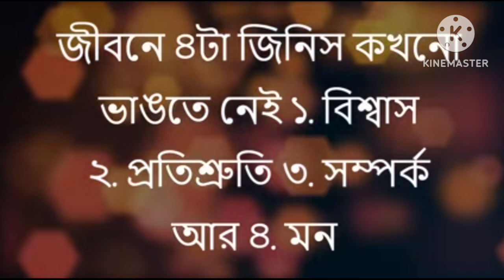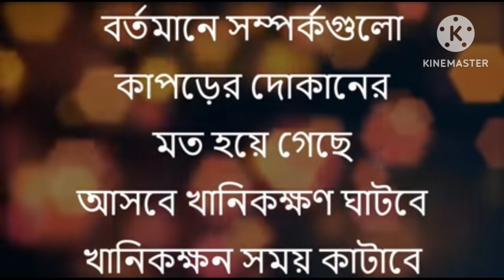যে তোমাকে সত্যি | Heart Touching Motivational Speech In Bangla | Inspirational Speech